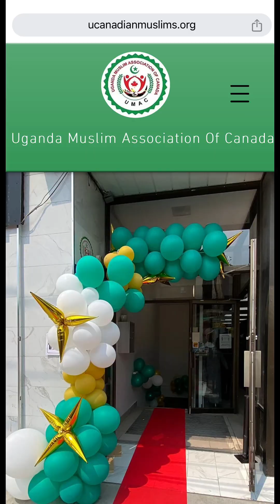UGANDAN MUSLIM COMMUNITY CANADA#JOWERIA KADDU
Uganda Muslim association of Canada helps all newcomers of all nationalities and religions.